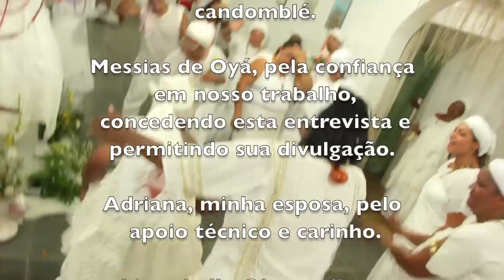PEREGRINAÇÃO DE IANSÃ